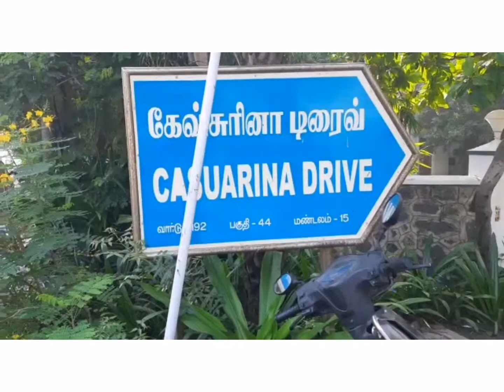Vijay's House in Neelankarai | Neelankarai Beach (Casuarina drive)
Guys it's a lovely sight do come and visit it